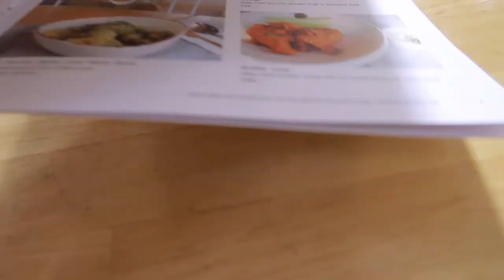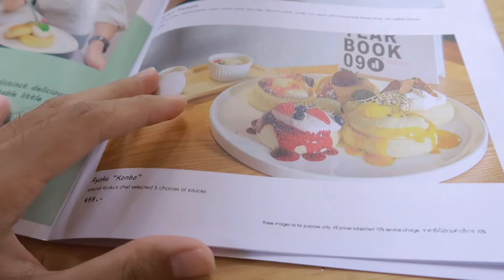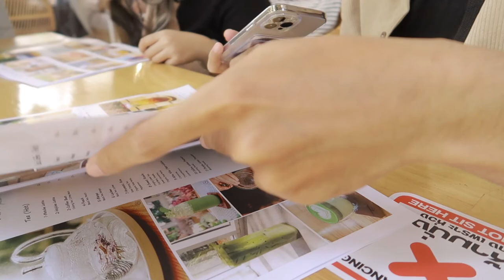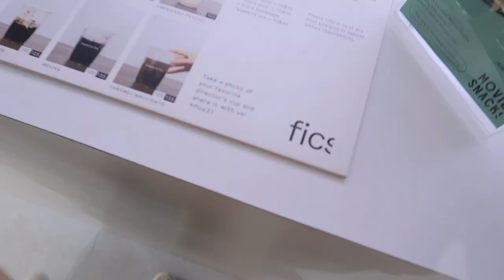Cafe vlog ☕️ Ryoku cafe, Fics, Seoga & cook 🧋| nusyeon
พาไปคาเฟ่อีกแล้วววว คาเฟ่ ตลอดไป และ อาหารเกาหลี อร่อย ม๊ากกกกก